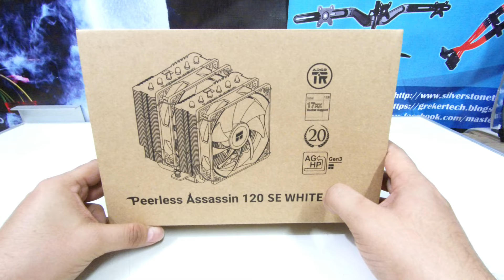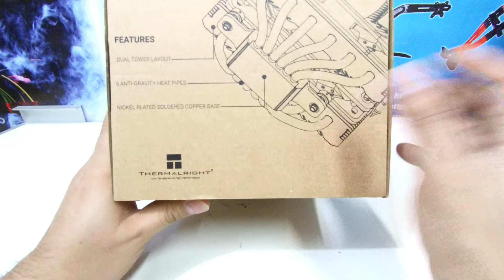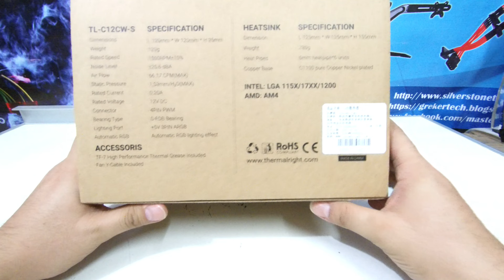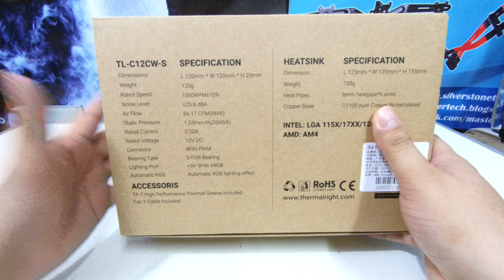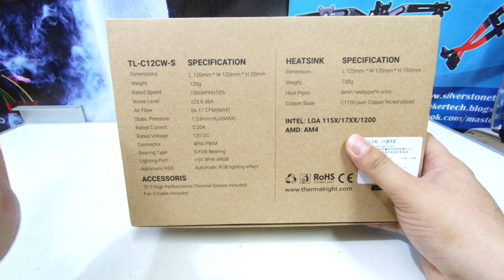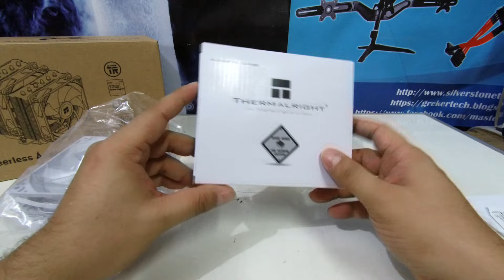Unboxing y Detalles Thermalright Peerless Assassin 120 SE White ARGB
Bueno amigos aqui mostrandoles otro de los Cooler de la Marca Thermalright el cual ofrece un diseño muy elegante en color blanco y tambien no olvidemos que tendremos ARGB para mas FPS, espero les guste el video.

Mi Equipo

Motherbord. ASrock Z590 PG Velocita
Refrigeracion. Bikski Watercooling Costum 360
Memoria. Zadak Shield 16GB DDR4 4133Mhz
Almacenamiento. Silicon Power A51 1TB
Almacenamiento. Sabrent Rocket Nano NVME M.2 2TB
Grafica. Gigabyte GTX 770 Windforce GDDR5
Fuente. FSP Hydro PTM Pro 1200
Monitor. Lenovo 24" 75hz